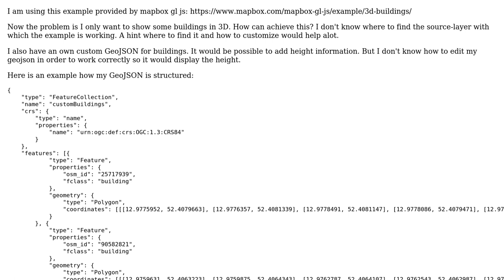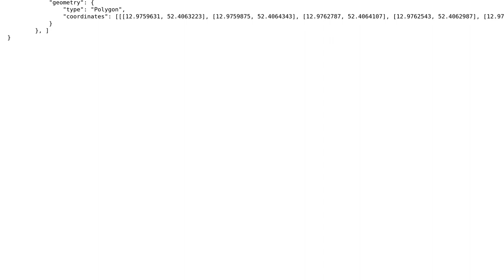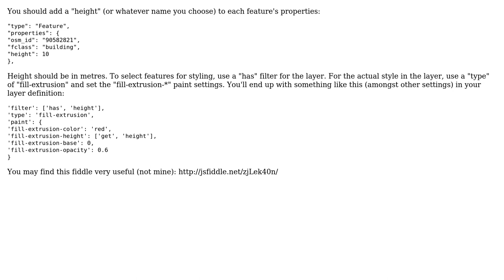GIS: Mapbox GL JS - 3D Buildings - display only some buildings in 3D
With thanks & praise to God, and with thanks to the many people who have made this project possible! | Content (except music & images) licensed under CC BY-SA | Music | Images & others | With thanks to user obrob user Dave Hartnoll and the Stack Exchange Network Trademarks are property of their respective owners. You are responsible for your own actions.